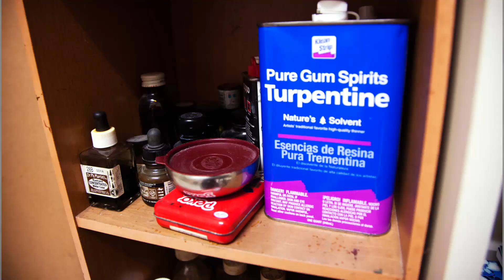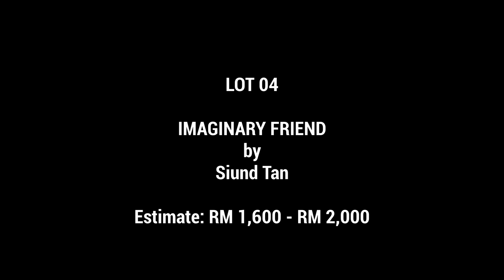Siund Tan (TYCA)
A conversation with Siund Tan about his artwork 'Imaginary Friend,' which is up for auction this month (September 2012) in our Young Contempo Auction, as well as his thoughts on painting, the themes expressed in his art and his new direction.

ABOUT TYCA

The Young Contempo Auction (TYCA) is a new initiative by Henry Butcher Art Auctioneers to provide a platform to showcase works of young and contemporary Malaysian artists. Engaging in corporate responsibility, this inaugural auction will feature up to 35 works, with the full proceeds to be channelled towards programmes that aid fledgling artists. It is hoped that this auction will heighten awareness and spur interest in the works of emerging artists, encouraging them to move on to greater heights in their career as well as serving as a good market validator of prices of their works.

VIEWING
20 - 23 September 2012
11am - 7pm
Black Box, MAP@Publika
Level G2-01, Block A5, Dutamas,
1 Jalan Dutamas 1, 50480 Kuala Lumpur, Malaysia.

27 - 29 September 2012
10:30am - 7:30pm
Art Expo Malaysia 2012
MATRADE Exhibition and Convention Centre
Menara MATRADE, Jalan Khidmat Usaha
Off Jalan Duta, 50480 Kuala Lumpur, Malaysia.

AUCTION DATE
29 September 2012 @ 4pm
MATRADE Exhibition & Convention Centre